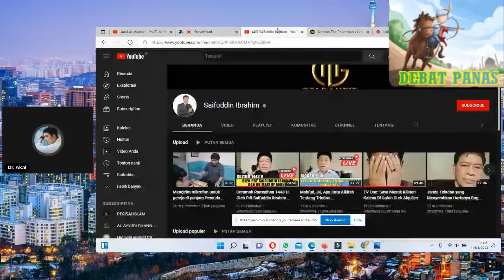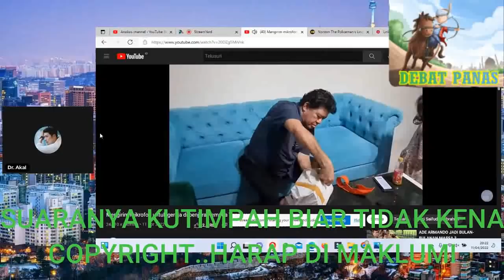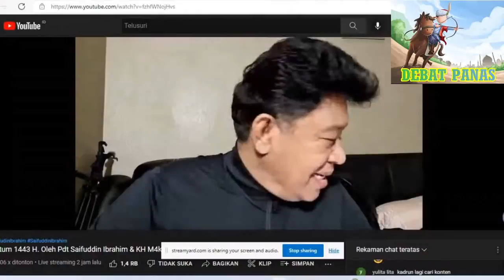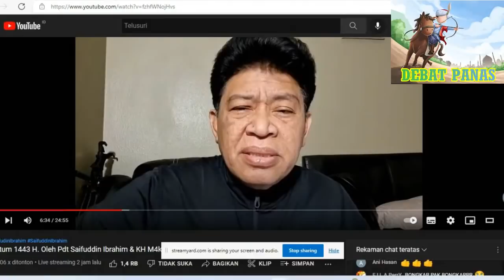Kasihannya Pendeta Besar Saifuddin..Sekarang Jadi Gila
SEMOGA VIDEO VIDEO YANG KAMI HADIRKAN DAPAT MENGEDUKASI DAN MENGHIBUR